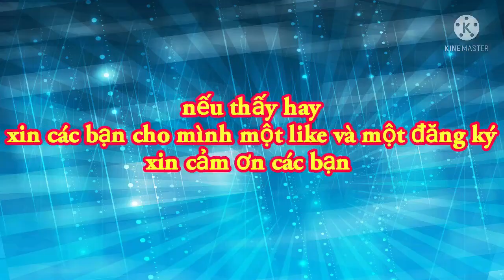Nhí gồm vlog - cậu bảy và nhí gồm đặt lộp dính ổ cá khủng vô mánh chiều nướng chui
Hai cậu cháu đặt lộp dính cá khủng vô mánh chiều nường chui